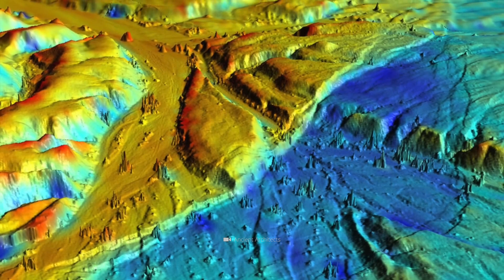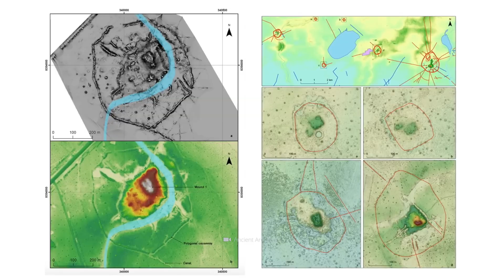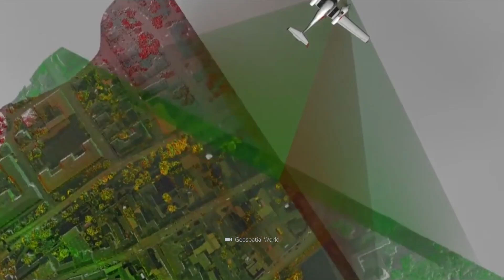Scientists Have Just Discovered an Untouched Civilization on a Mountain in the Amazon!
We are one step closer to the historical truth! A new sensational discovery confirms that obsessive explorers like Percy Fawcett were indeed right: Yes, the thicket of the Amazon rainforest does indeed conceal the remains of an advanced civilization, shaking our previous view of history! But who were the people who tamed the jungle hundreds of years ago? What do we know about their way of life and their mysterious demise?